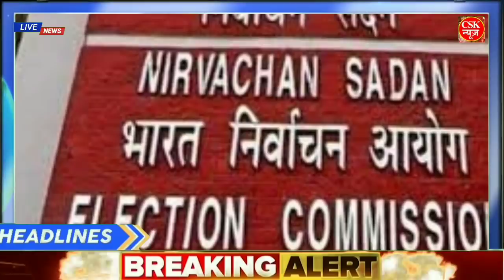Nonstop News|10 february lआज की ताजा ख़बरें|News Headlines|mausam vibhag aaj weather news Govnews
आज 10 february 2020 , India Plus News, Bharat News,

Today Big news, 10 february News, 10 February 2020, Bharat News,

Nonstop News|आज की ताजा ख़बरें|News Headlines|9 February |mausam vibhag aaj weathernews|LIC,GOLD,SBI - आज 9 February 2020

Nonstop News | आज की ताजा ख़बरें  || News Headlines || 9_february  | Fatafat khabren || today news | govnews

आज के मौसम का हाल, मौसम समाचार, मौसम विभाग, कल का मौसम कैसा रहेगा, आज के मौसम की जानकारी, आज रात का मौसम कैसा रहेगा, कल का मौसम कैसा रहेगा, आज का मौसम दिल्ली
15. आज का मौसम पंजाब, आज का मौसम उत्तर प्रदेश,आज का मौसम कैसा रहेगा 2020, आज रात का मौसम कैसा रहेगा, आज का मौसम दिल्ली, कल का मौसम कैसा होगा,आज का मौसम का हाल वीडियो , मौसम समाचार, कल का मौसम कैसा रहेगा 2020 , आंध्र प्रदेश मौसम ख़बर,